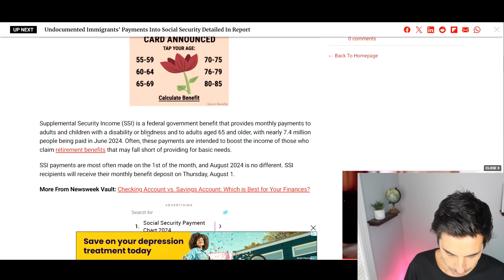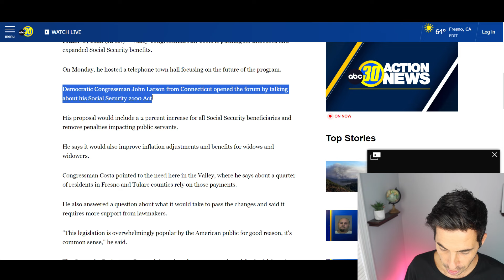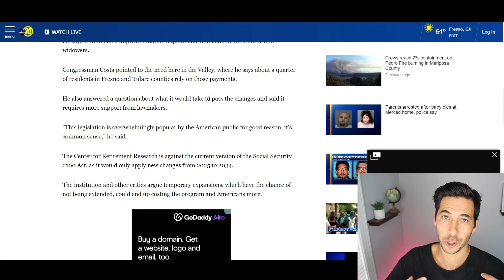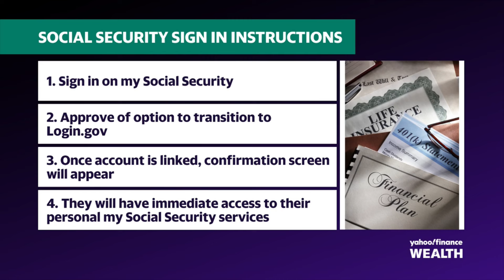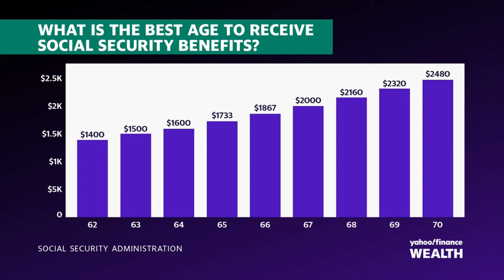BIG CHANGE! $900 SOCIAL SECURITY CHECKS ARRIVING TOMORROW! SSI SSDI Payments | Social Security Updat